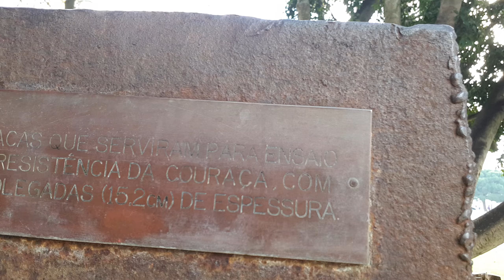Un Saludo e Tanti Auguri di Buon Natale da Lisbona - Exige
Video eseguito con i più potenti strumenti di registrazione mobile che l'umana stirpe abbia mai progettato.